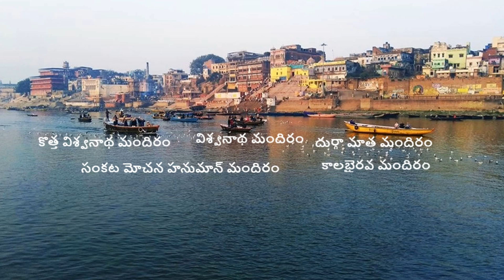కాశీ - ఆలయాల నగరం | काशी के मंदिर | Kashi Temple Mystery and Facts| Kashi Vishwanath Temple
Video Title :  కాశీ - ఆలయాల నగరం | काशी के मंदिर | Kashi Temple Mystery and Facts| Kashi Vishwanath Temple
Language : Telugu

Trip2India YouTube channel is about exploring travel destinations in India. Viewers will experience Indian life and culture. We will show different places, related stories, history about it and what all the place is famous for.

ये वीडिओ हजारों साल पुराने धार्मिक ग्रंथों पर आधारित हैं। हमारा उद्देश्य किसी व्यक्ति, संप्रदाय या धर्म की भावनाओं को आहत करना नहीं है। ये पौराणिक कहानियाँ केवल शैक्षिक उद्देश्यों के लिए हैं। Stories in this video are based on religious scriptures believed to be thousands of years old. Our objective is not to hurt sentiments of any particular person, sector or religion.